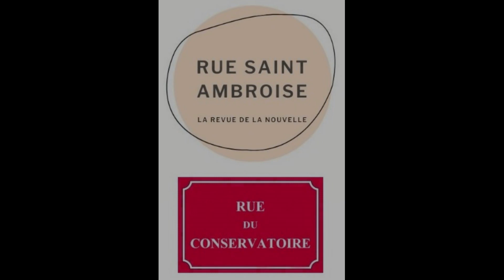Ambiguïté de Annie Dana, lu par Marc Francesco Duret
La revue Rue Saint Ambroise @RSAmbroise  et l'association Rue du Conservatoire @rueduconservatoire1178 vous proposent d'écouter
 "Ambiguïté", une nouvelle de Annie Dana
Lecture Marc Francesco Duret
Musique Charlie Nelson